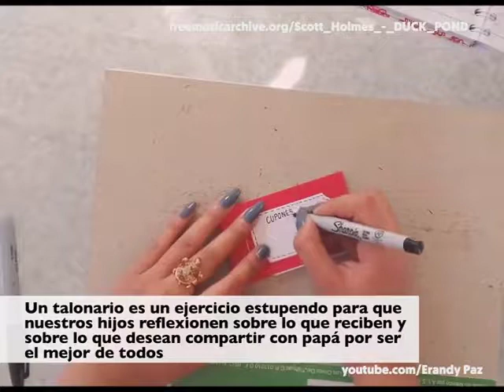5 Ideas buenas, bonitas y baratas para despertar a papá